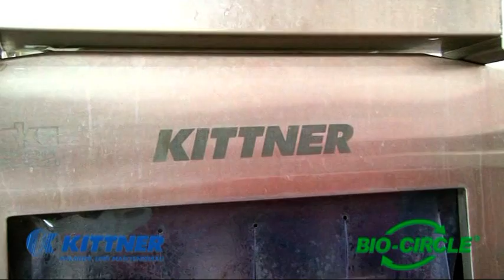Tray washing machine, low temperature, Bio circle